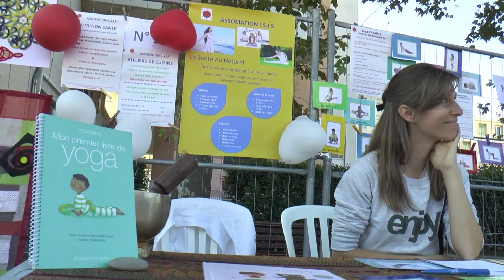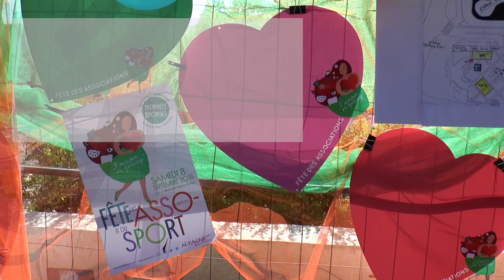Fête des associations 2018, un très bon cru !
La Fête des associations et du sport à Aubagne, c'est, à chaque rentrée, l'occasion d'apprécier la vitalité et le bouillonnement du riche tissu associatif aubagnais, mais aussi de tester des dizaines de disciplines différentes.
Avec plus de 230 associations présentes et plusieurs milliers de participants, cette édition 2018 a été plébiscitée par les pitchounets et leurs parents !